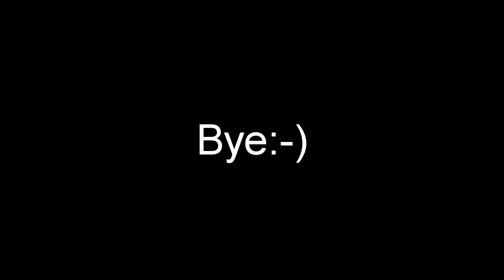Half Life 2 - Let's Play (part 11)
I now go on vacation so you'll excuse me. Bye:-)